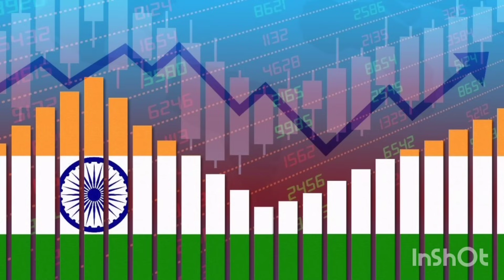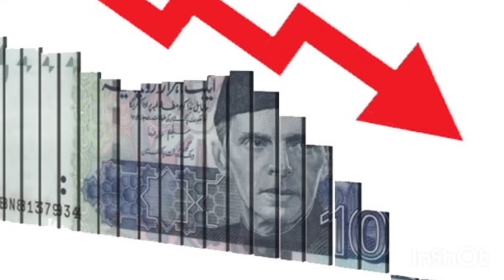हर जगह पर हिंदू कब्जा कर रहे हैं पाकिस्तानियों का क्या होगा Pak Media On India Latest,Pakistanireact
PAKISTAN MEDIA AND PUBLIC CRYING😭